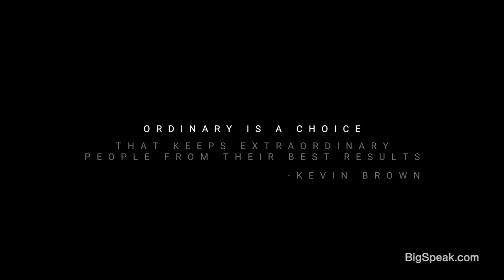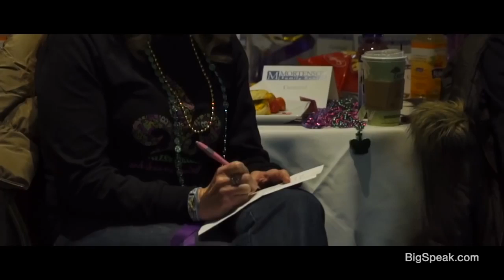Kevin Brown - Short Film Demo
Kevin’s unconventional path to business and personal success has taught him that winning in business and in life requires anything but conventional thinking. He grew up in Muskegon, Michigan where his blue collar roots taught him the value of hard work and determination. His resume includes an eclectic mix of career stops that ultimately led him to the purchase of a franchise at the age of seventeen.With a street-wise aptitude and a never quit attitude, he worked his way from the front lines in business to the executive boardroom. For nearly two decades Kevin was a sales and marketing executive that helped grow a little known family business into an industry giant with annual revenues reaching two billion dollars.

After a career in franchising that spanned 30 years, Kevin decided to retire from corporate America and pursue his passion for bringing The HERO Effect™ message to as many people and organizations as possible.